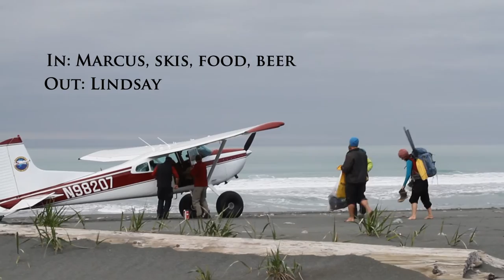Mt. Fairweather Traverse, Yakutat to Haines, Alaska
If you are just here for the awkward man hug, it is at 3:15.